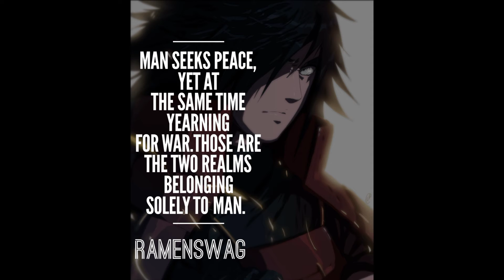Madara Uchiha quotes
This video is about some wise quotes said by Madara Uchiha in Naruto Shippuden.